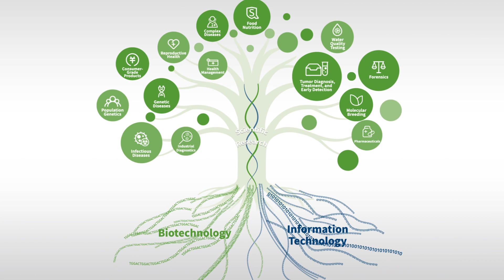Brand Refreshing - Novogene